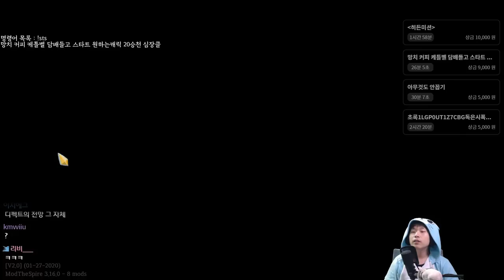재구성이 해냈다 {Slay the Spire} {슬레이 더 스파이어}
준비물 : 치트로 얻은 2개의 보스유물과 2개의 희귀유물